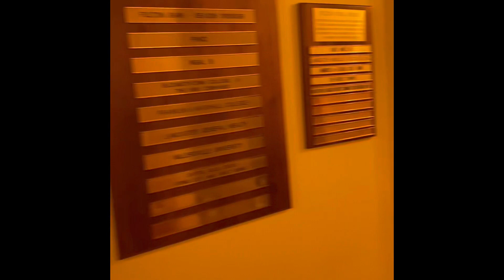Fulton Theater VLOG ( Must Watch 🤣)